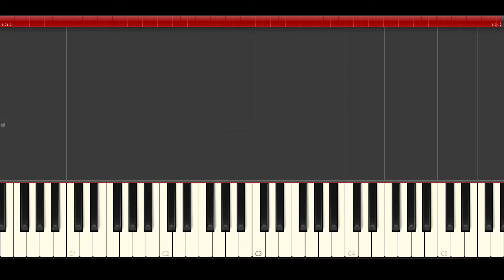Rey Leon Lion KIng theme piano midi tutorial sheet partitura cover